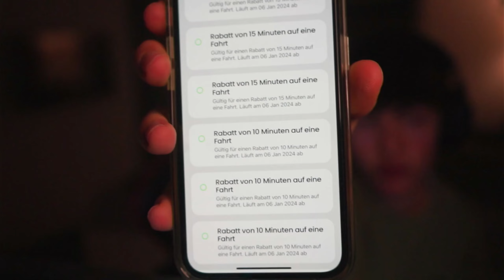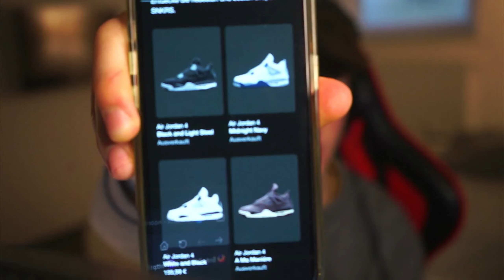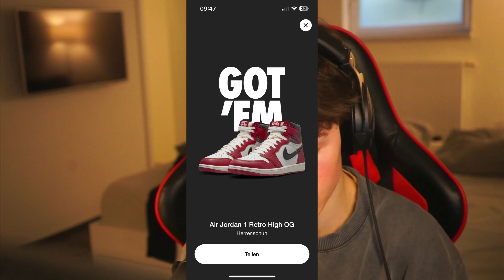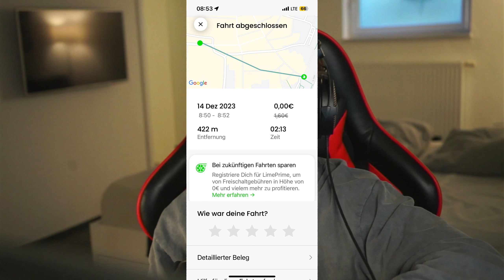30 Tage Resellexperiment in einer Cookgroup und _____€ verdient!